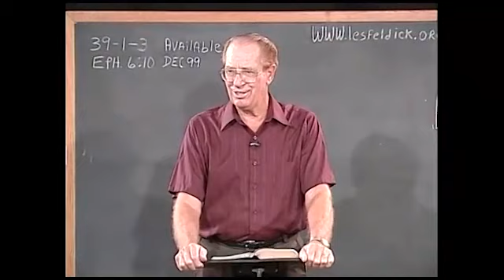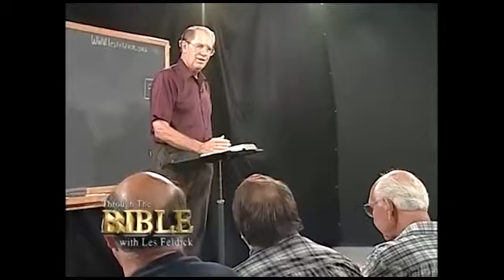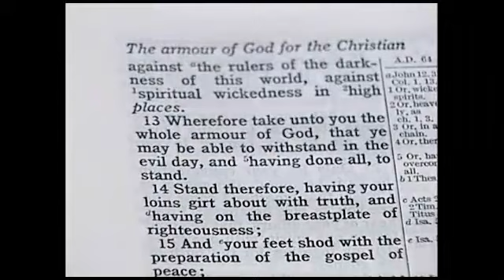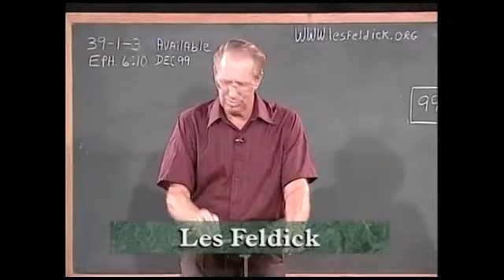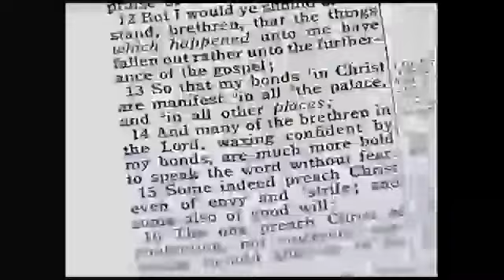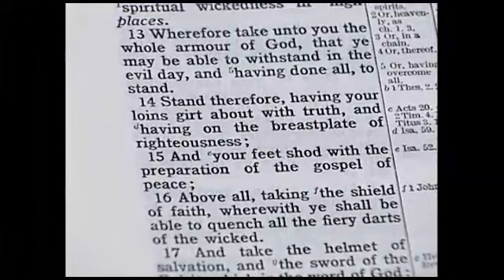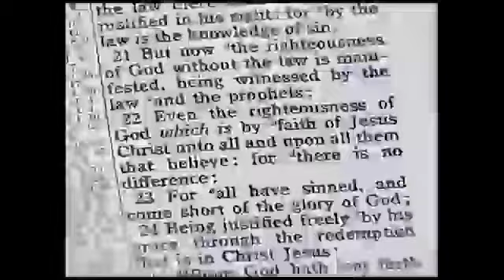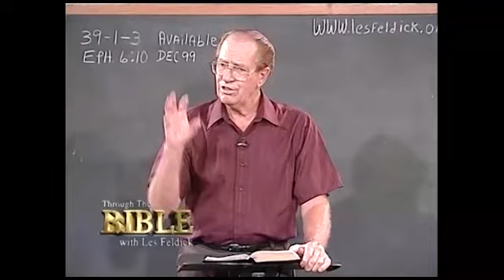Les Feldick Book 39, Lesson 1, Segment 3